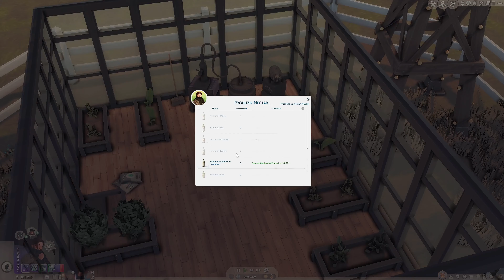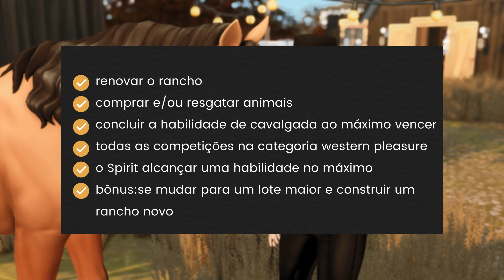vitória MESTRE, casamento dos SONHOS e GRAVIDEZ? | do lixo ao rancho the sims 4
*ei sims, aqui é a Gab ^-^* vocês não tem noção do quão ÚNICO, emocionante e PERFEITO esse episódio será...
Zoe junto com Spirit garantirão uma vitória MESTRE, mais tarde vamos festejar com o casamento e a lua de mel dos sonhos. e para finalizar, uma possível gravidez?

mais uma história finalizada com sucesso! tão rica em detalhes e memórias que irei levar comigo para a vida, aprendi muito com o amor desses dois! mas principalmente com o legado dessas duas mulheres incríveis, Dhalia e Zoe.

ver a Zoe assim, me fez lembrar de quando ela ainda era uma bebezinha custosa, que vivia balançando seu bumbuz1nh0 de fralda pela casa. e hoje ela está construindo sua própria família! ahhh tenho certeza que a Dahlia está vivendo mais um sonho! e se lembrando que valeu a pena lutar pelo que acreditava.

sua determinação foi tanta que inspirou sua filha a conquistar TUDO o que desejava:
[✓] renovar o rancho
[✓] comprar e/ou resgatar animais
[✓] concluir a habilidade de cavalgada ao máximo
[✓] vencer todas as competições na categoria western pleasure
[✓] o Spirit alcançar uma habilidade no máximo
bônus: [✓] se mudar para um lote maior e construir um rancho novo

será bem mais divertido se você estiver por aqui ツ

*deseja apoiar o canal e ainda ganhar presentinhos exclusivos?*

✓ *junte-se a nós em um servidor todinho nosso no discord:*

→ *créditos*
♪ in the sweet by and by
♪ telecasted spirit riders